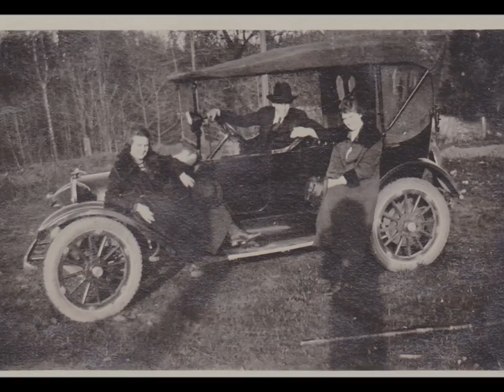Jericho - The Ever-Bright Boys (Percival Mackey) - Curry 348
A very lively Percival Mackey recording from his time at the Metropole label, this issue is on the equally attractive Curry paste over label, featuring a great saxophone solo.

PERCIVAL MACKEY AND HIS ORCHESTRA

Percival Mackey, p, dir: Freddy Pitt, George Brown, t / Ben Oakley, tb / Bill Rogers, Harry Carterl, cl, as / ts / ? 3vn / William Greaves, bj / bb / Dan Ingman, d.

Highbury Athenaeum, London, June, 1929